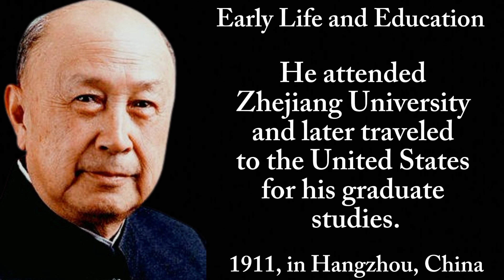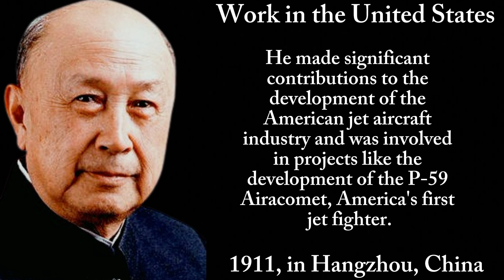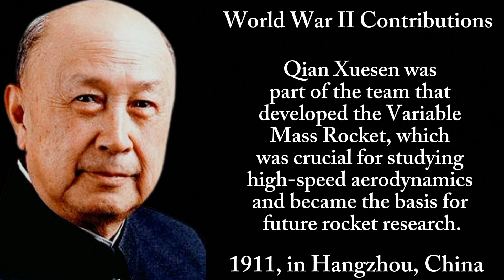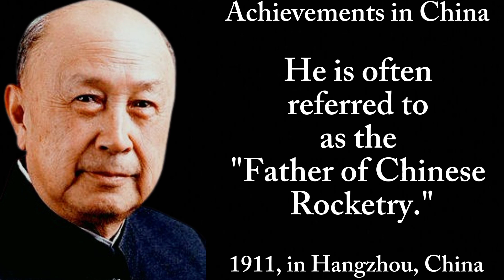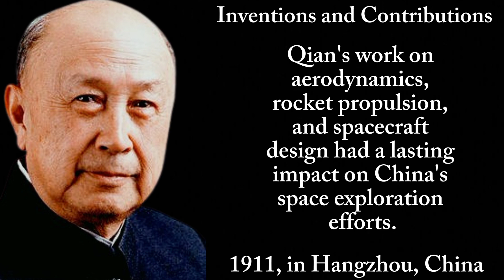A Journey Through Qian Xuesen's Remarkable Life Work And History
In this video, we delve into the remarkable life and enduring legacy of Qian Xuesen, a towering figure in the world of science and engineering. Join us as we explore his groundbreaking work, extraordinary achievements, and pioneering innovations that have left an indelible mark on the fields of rocketry, aerospace engineering, and space exploration.

Qian Xuesen, often referred to as the "Father of Chinese Rocketry," played a pivotal role in advancing the frontiers of scientific discovery. From his early education in the United States to his pivotal contributions to NASA's Jet Propulsion Laboratory and later, his instrumental role in developing China's space program, Qian's journey is nothing short of inspiring.

Discover how his genius mind propelled humanity into the space age, learn about the challenges he faced during the Cold War, and gain insight into his enduring influence on STEM education. From his innovative engineering solutions to his dedication to scientific excellence, Qian Xuesen's story is one of brilliance, determination, and unwavering commitment to progress.

Join us on this captivating journey through the life and work of a true scientific visionary.